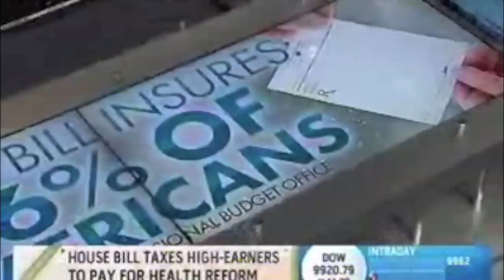Rep. Tom Price Points Out the Flaws in the Democrat Health Care Bill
Rep. Tom Price (R-GA) was on MSNBC to point out the many flaws of the $1.05 trillion Democrat Health Care Bill. (October 30, 2009)